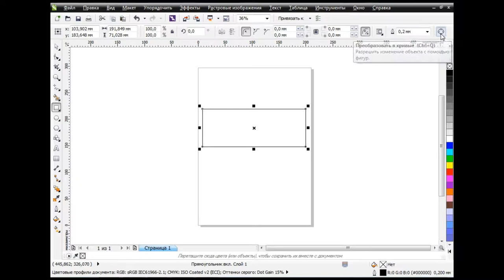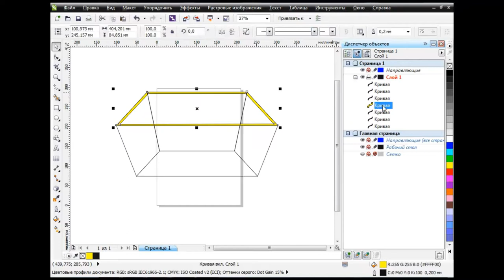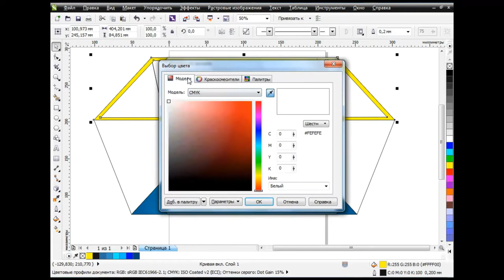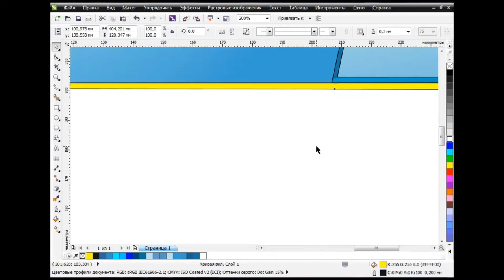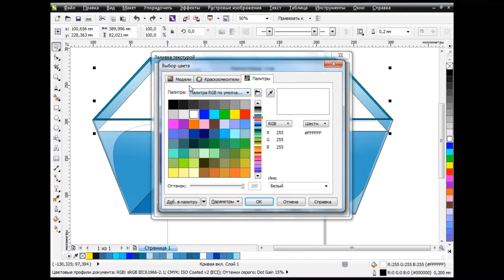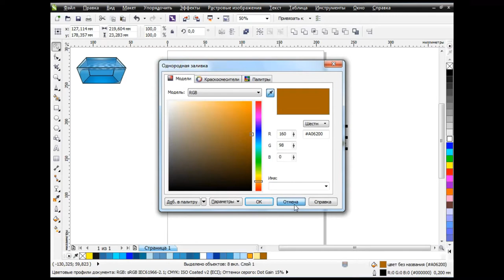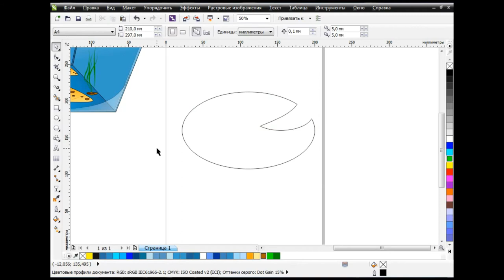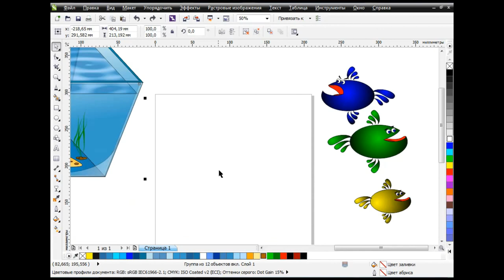How to draw an aquarium in Corel Draw